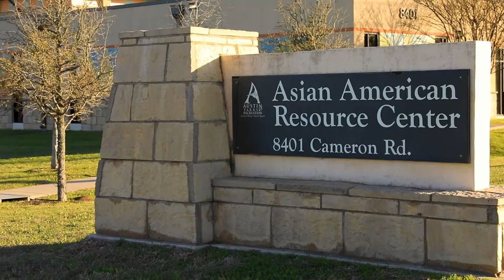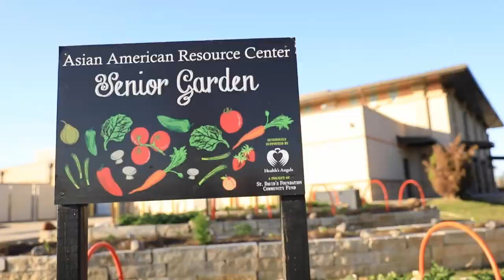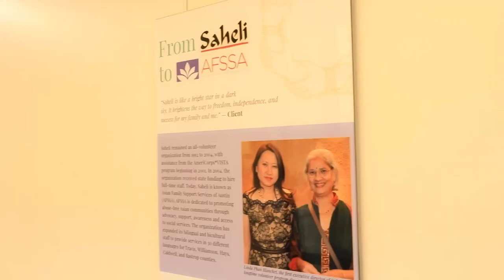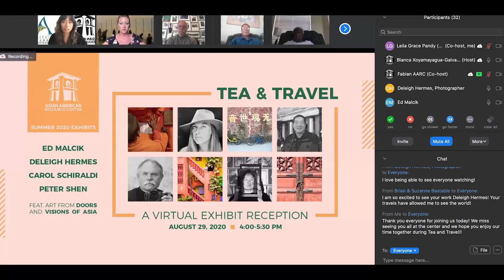Ethnic Studies Exploration: Day 2, Video 7. AARC Smithsonian Introduction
Led by Dr. Philippa Rappaport, Manager of Community Engagement at the Smithsonian Center for Learning and Digital Access and Dr. Chris Milk Bonilla, Adjunct Professor in Curriculum and Instruction at Texas State University.